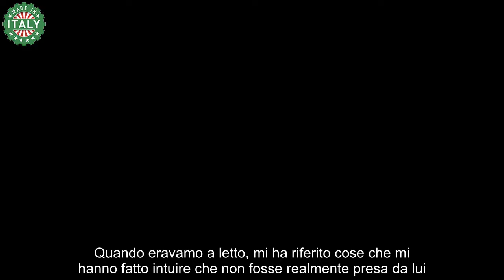Shock Javier Rivela il Pensiero di Shaila su Lorenzo e il Termine Offensivo Usato